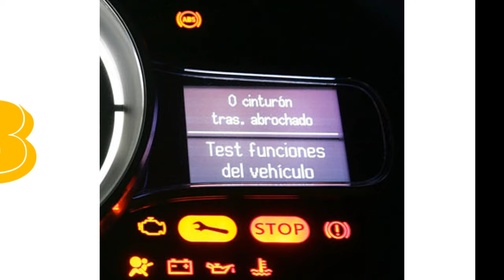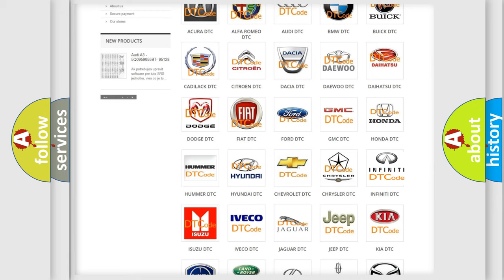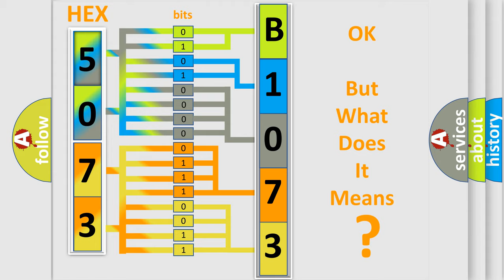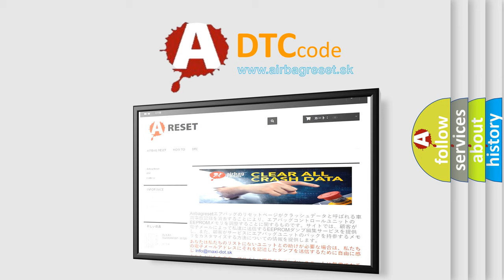DTC Infiniti B1073 Short Explanation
Contents:
0:21 Basic DTC analysis according to OBD2 protocol standard.
1:48 Insight into programming
2:58 A diagnostically understandable description of the Diagnostic Trouble Code
3:05 Basic error definition

Make:
Infiniti
Code:
B1073
Definition:
Description:
Front passenger air bag module circuits are shorted to each other.
Cause:
Check harness and connectors:
- circuit is open or shorted or has defective terminals
Front passenger airbag module
Diagnosis sensor unit